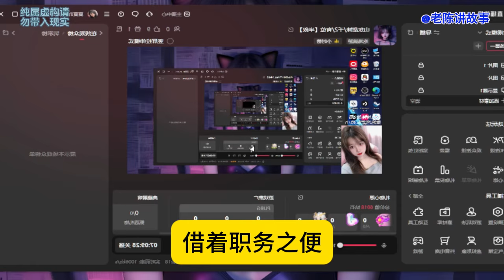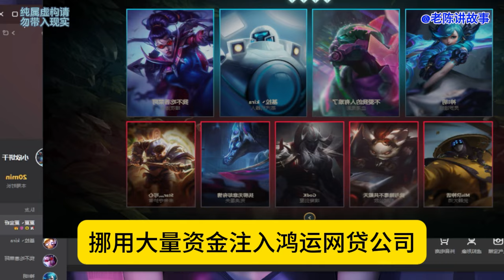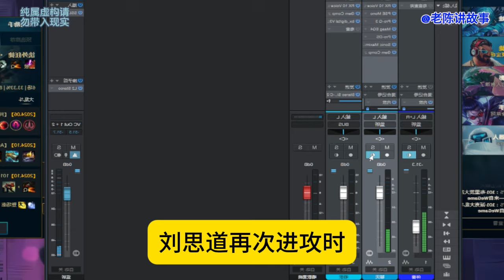5 很多人眼中废物上门女婿叶枫，为了救患白血病的妹妹，四处借钱却屡遭拒绝。妻子家已出资二十万，他无奈向二叔求助，想要回之前欠的3万，却遭冷漠拒绝和侮辱。走投无路的叶枫跪求，结果被打翻在地......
很多人眼中废物上门女婿叶枫，为了救患白血病的妹妹，四处借钱却屡遭拒绝。妻子家已出资二十万，他无奈向二叔求助，想要回之前欠的3万，却遭冷漠拒绝和侮辱。走投无路的叶枫跪求，结果被打翻在地.